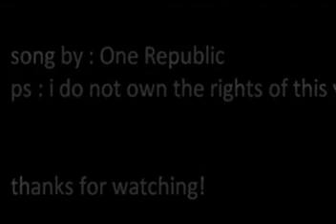The Mentalist - Patrick Jane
fanvid about patrick jane!